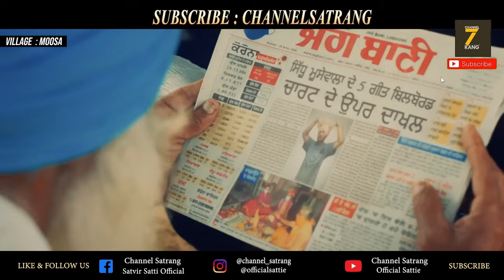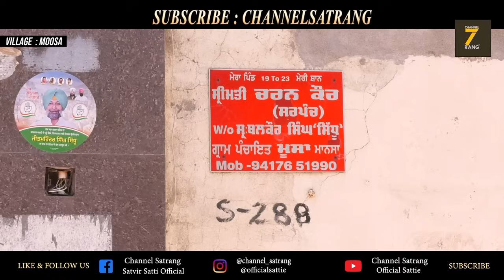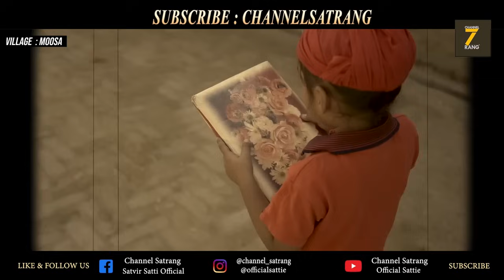Moosa ਪਿੰਡ ਵਾਲਿਆਂ ਨੇ 2 ਸਾਲਾਂ ਬਾਅਦ ਤੋੜੀ ਚੁੱਪ !! Exclusive - Sidhu Moosewala Village Tour